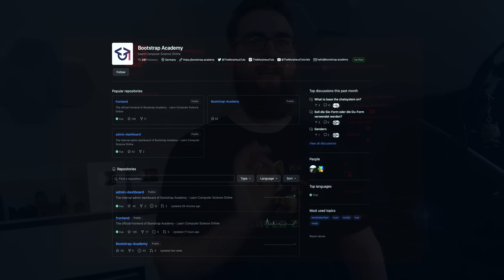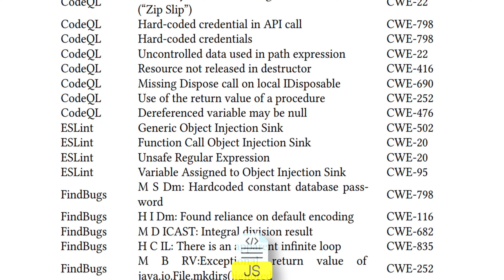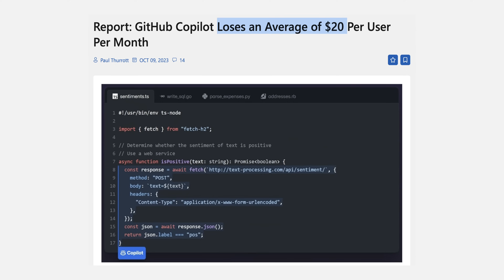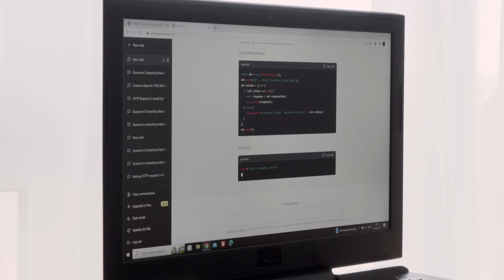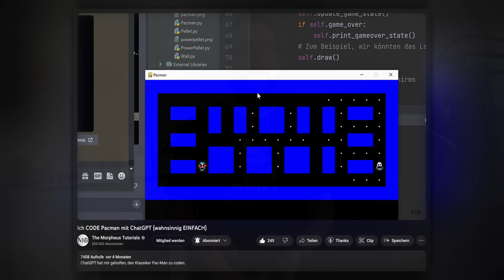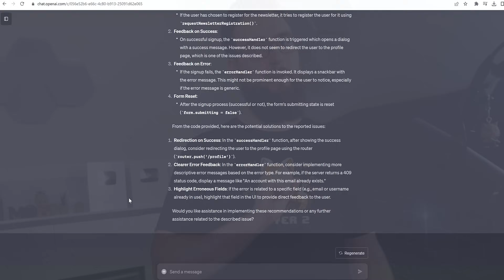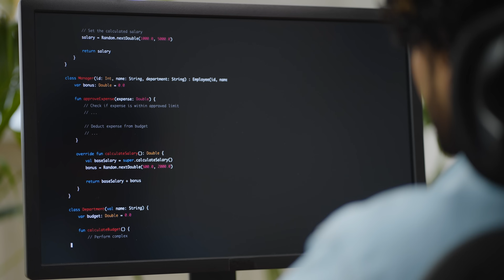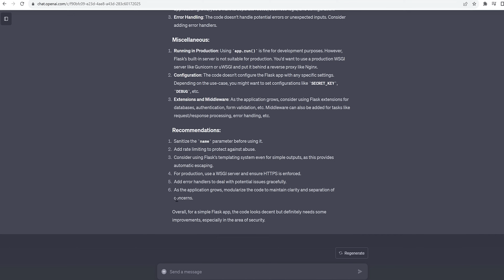AI Coding VERBIETEN? | Github Copilot: UNSICHER & Teuer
So funktioniert das Arbeiten mit KI-Assistenten am besten!

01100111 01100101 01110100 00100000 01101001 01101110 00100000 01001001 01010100
📢 Das Virtual Live-Event von get in IT:
Am 26. Oktober 2023 dreht sich bei der job I/O alles um IT-Consulting!
Du möchtest spannende IT-Arbeitgeber kennenlernen und Dich über die neuesten Trends in der IT-Beratung informieren? Dann komm zur job I/O! Denn auf diesem virtuellen Event bringt Dich get in IT mit Unternehmen aus dem IT-Consulting zusammen. Chatte bequem von zu Hause aus mit IT-Arbeitgebern, die jetzt nach IT-Talenten wie Dir suchen. Erhalte persönliche Einblicke in die Arbeitsweisen der Fachabteilungen und blicke hinter die Kulissen ➔ Und das Beste: Die job I/O ist für Dich absolut kostenlos und anonym!
20+ Unternehmen, über 500 IT-Jobs, 16 Livestreams und Chats - jetzt neu: Mit Video-Call Möglichkeit - erwarten Dich am 26. Oktober 2023 auf der job I/O. Um 14:00 Uhr geht‘s los!
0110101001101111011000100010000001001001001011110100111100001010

*Kapitel:*
00:00 Einleitung
01:38 Job finden
02:42 Sicherheitslücken
05:17 Kosten
07:56 Bleibt AI Coding?
09:48 AI Code Qualität
13:41 Schlusswort und Tipps